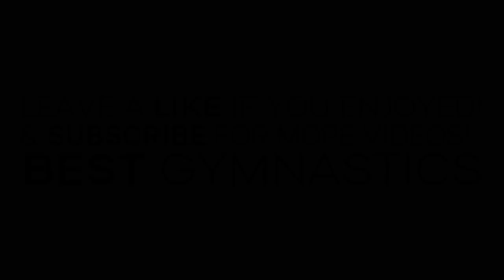20 Rarest Skills in Gymnastics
On this channel I will be showcasing some of the best gymnastics, edits and gymnast compilations! You will see YouTube gymnasts such as Whitney Bjerken, and other famous gymnasts such as Simone Biles, Katelyn Ohashi, Gabby Douglas, Nastia Liukin, Shawn Johnson and many more! There will be plenty of women's gymnastics videos including vault, uneven bars, balance beam and floor exercise compliations! There will also be men's gymnastics videos in which we will showcase floor exercise, pommel horse, still rings, vault, parallel bars, and high bar montages!